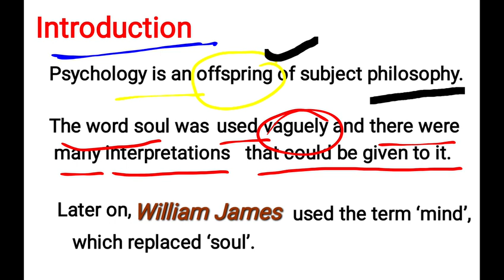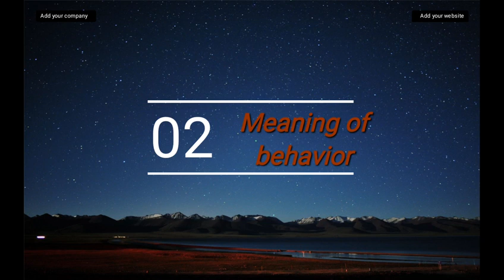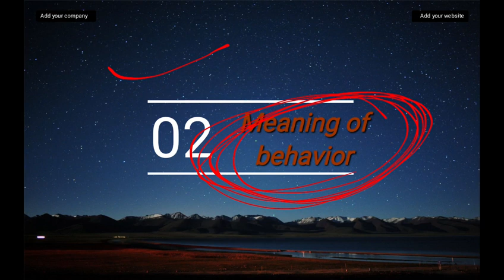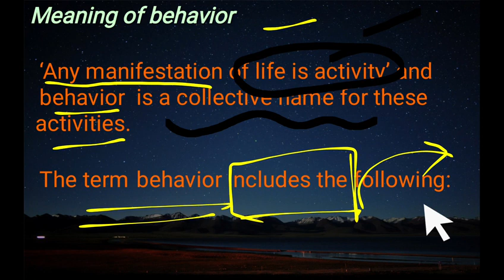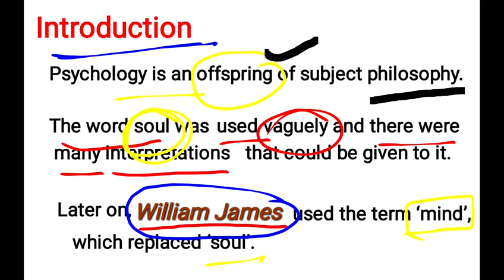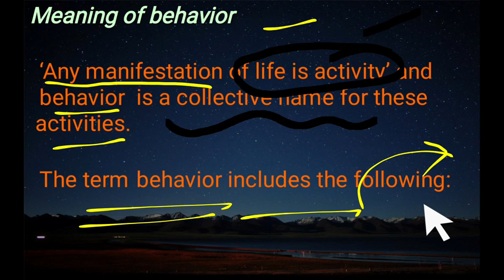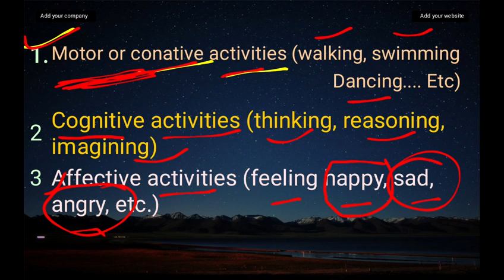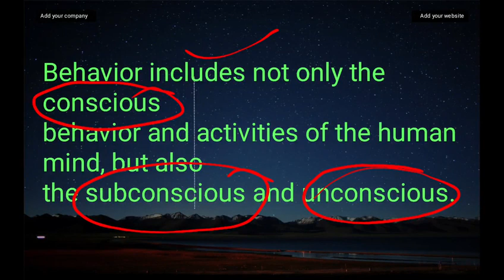Psychology Introduction || Lec#1|| Bsc nursing 1st year by "Yashvardhan Sharma "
ℙ𝕊𝕐ℂℍ𝕆𝕃𝕆𝔾𝕐 || 𝕀ℕ𝕋ℝ𝕆𝔻𝕌ℂ𝕋𝕀𝕆ℕ || 𝕄𝔼𝔸ℕ𝕀ℕ𝔾 𝕆𝔽 𝔹𝔼ℍ𝔸𝕍𝕀𝕆𝕌ℝ 😇😇

ruhs allotment letter
ruhs counseling
ruhs Jaipur
ruhs nursing
gnm anm

anatomy
physiology
fundamental of nursing
psychology
sociology

 it lecture provide by "Yashvardhan Sharma